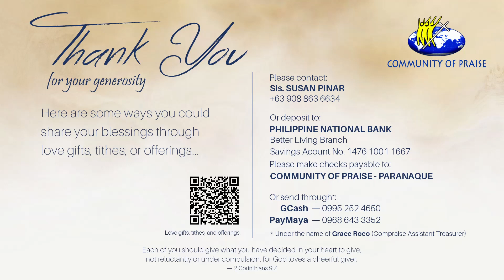PROTECTING YOUR CHURCH FAMILY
PROTECTING OUR CHURCH FAMILY

You are joined together with peace through the Spirit, so make every effort to continue together in this way.
- Ephesians 4:3 NCV

Unity is the soulf of fellowship. Destroy it and you rip the heart out of Christ's Body.